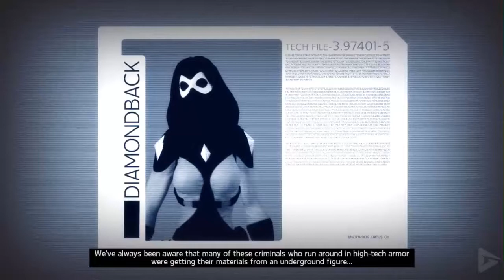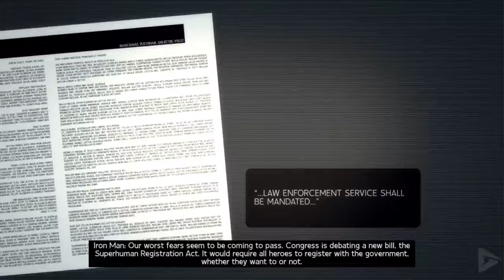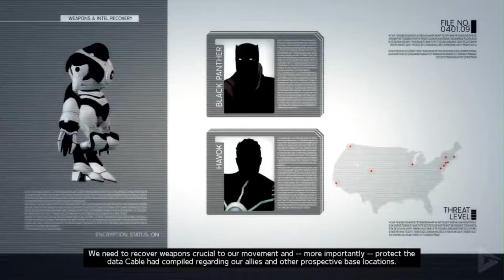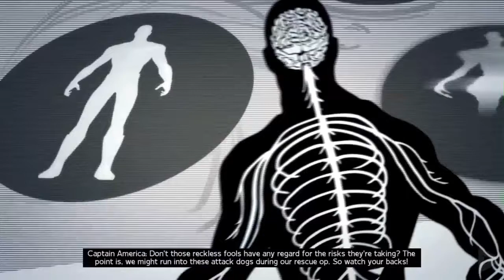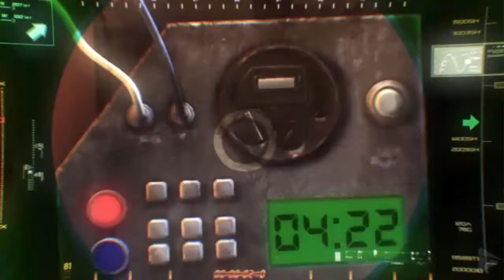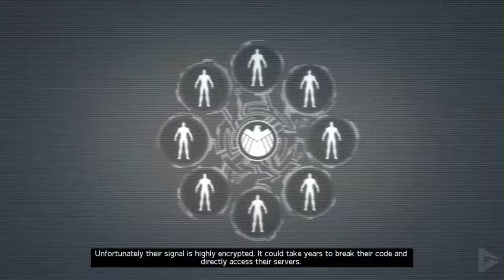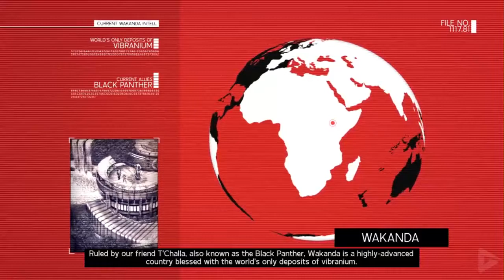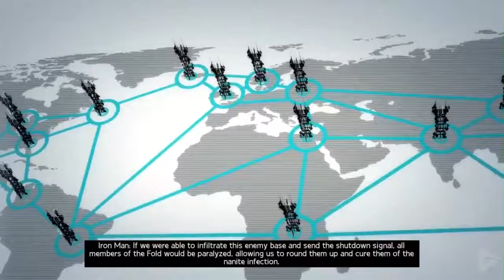MARVEL ULTIMATE ALLIANCE 2 All Cutscenes Game Movie